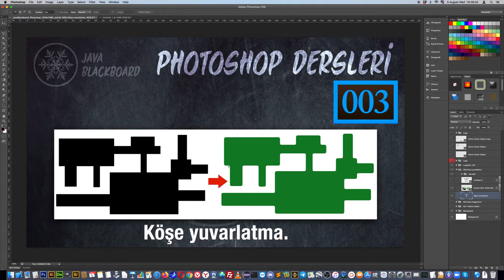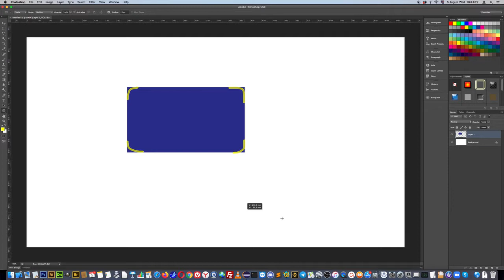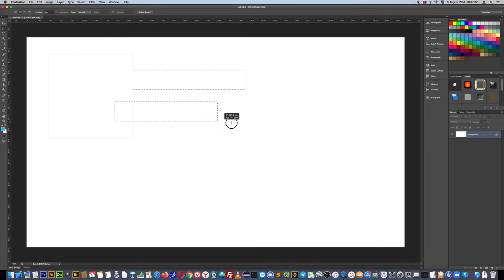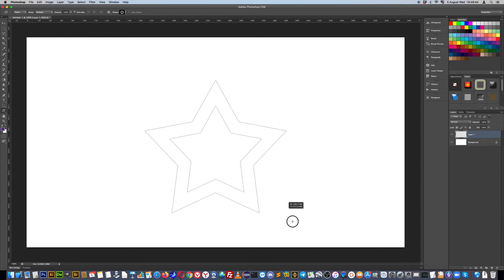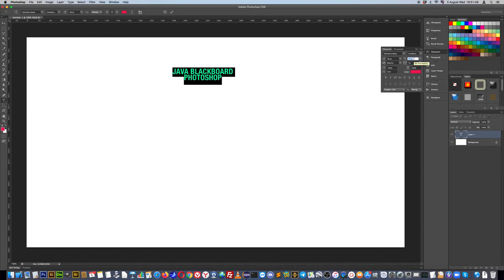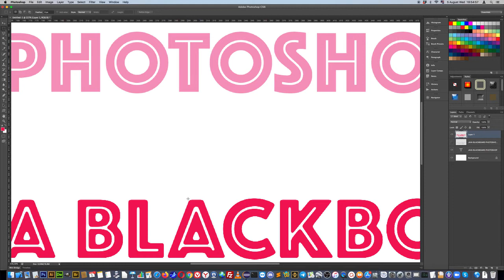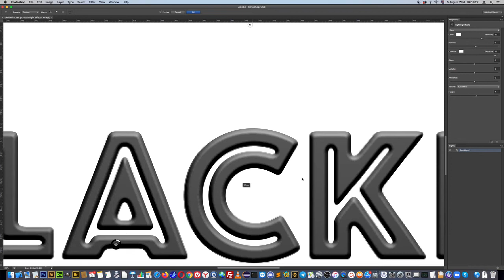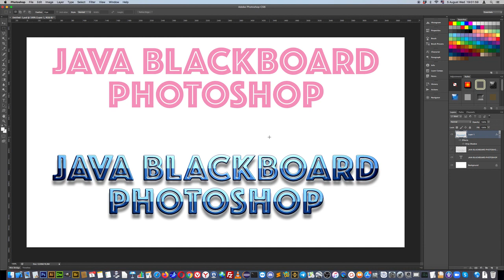003 Köşe Yuvarlatma : Photoshop ile köşe yuvarlatmanasıl yapılır?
Photoshop ile köse yuvarlatma islemi nasil yapilit. Yezilarin köse yuvarlatmasi nasil olur?